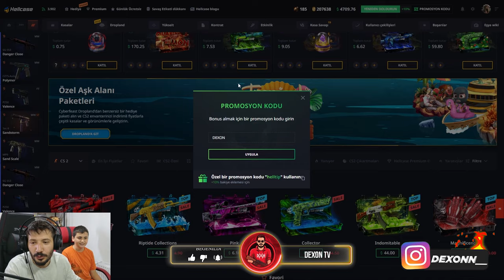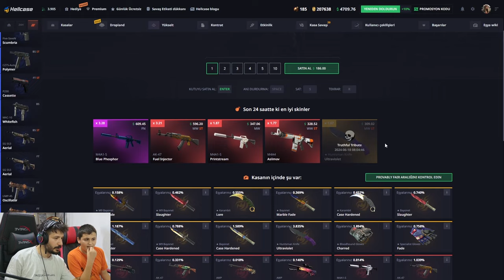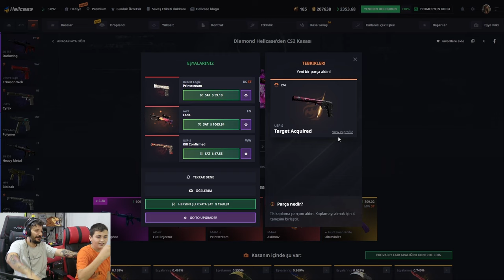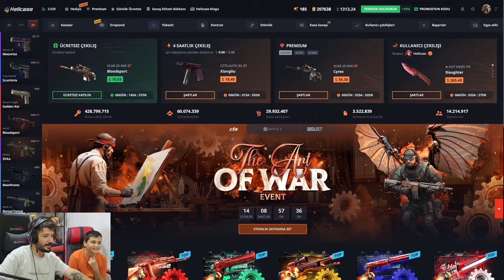KARAMBİT KATLATAN KASAYI AÇTIK Hellcase Promo Code giveaways